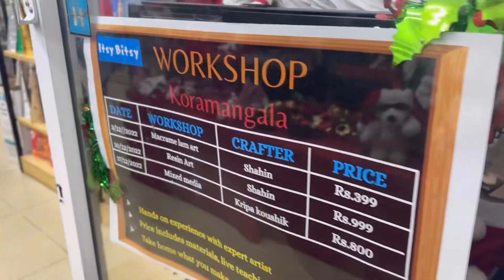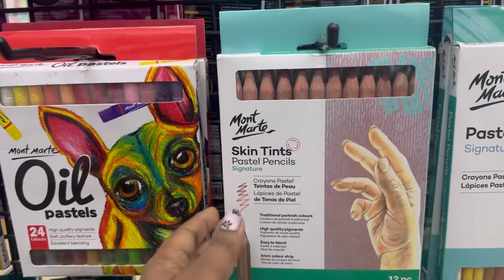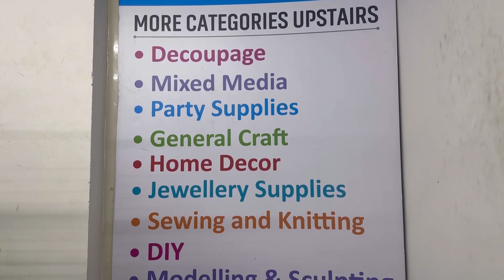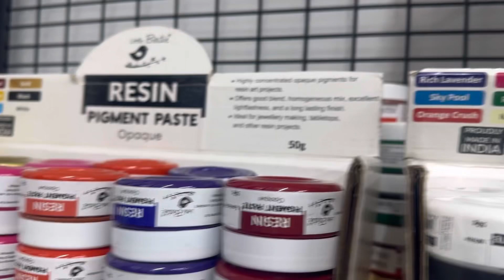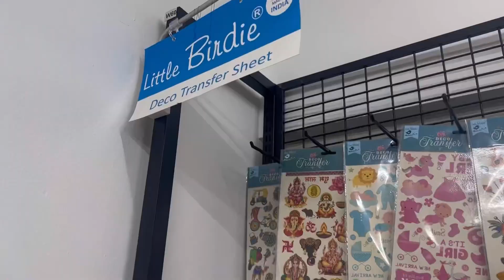HEAVEN FOR ART LOVERS | INDIAS BIGGEST ART AND CRAFT RETAIL STORE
Itsy bitsy India’s biggest art and crafts retail store which has more than 10000 varieties of art supplies and 37 branches all over the country in 17 cites .I’m so happy to be little part of this branch and I’m so grateful to the founders Harish and Rashmi for serving for people especially women’s.
I have done a vlog on one branch in Bangalore

Do check my insta profile to know about my workshop session and upcoming art vlog